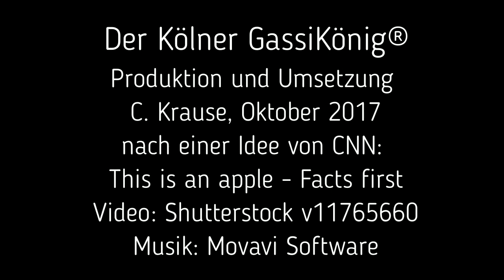Der Kölner GassiKönig® - Fake News